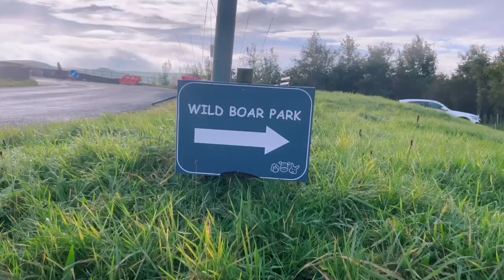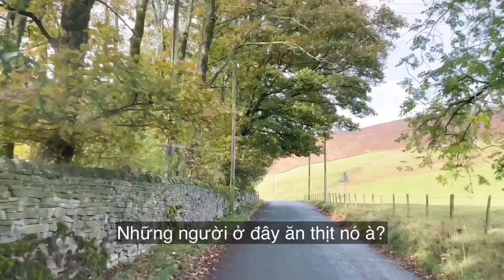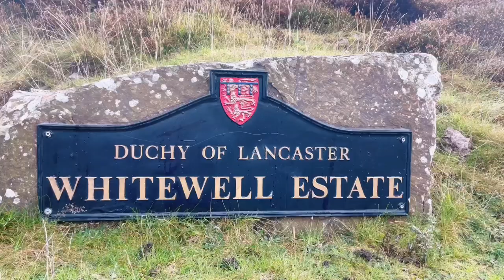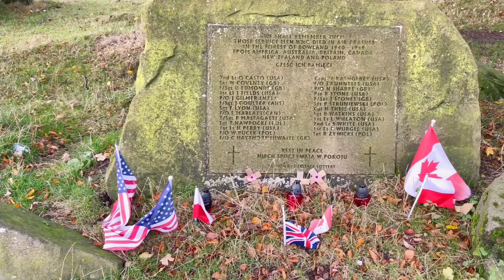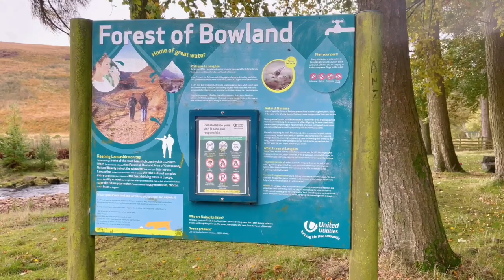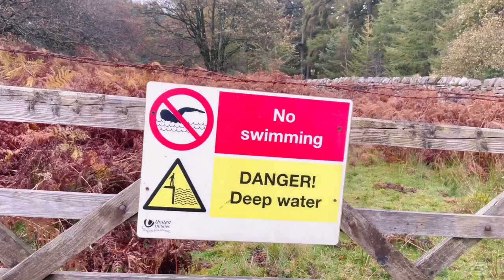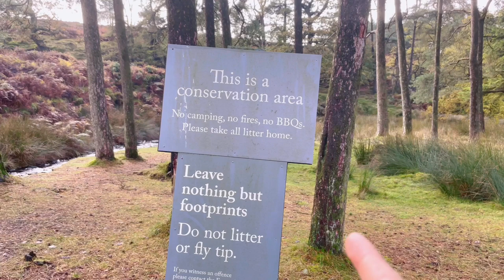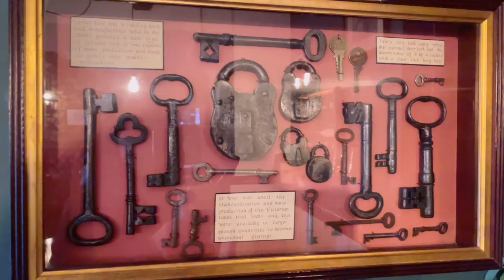Đi Về Miền Bắc Nước Anh | Một Ngày Mùa Thu Ở Thôn Quê Miền Núi Nước Anh